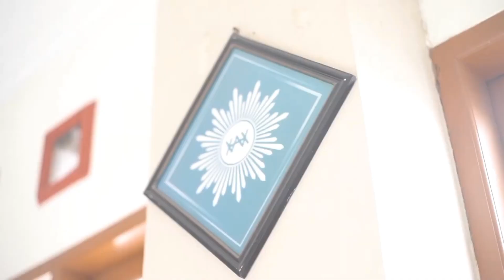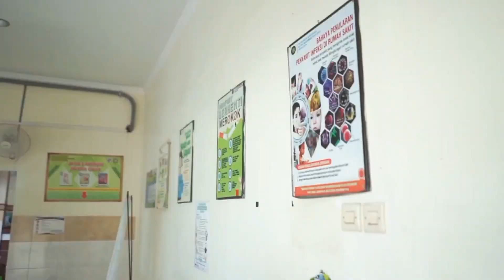Kurban Atas Nama Keluarga // Kajian Tarjih PKU RS Muhammadiyah Cepu